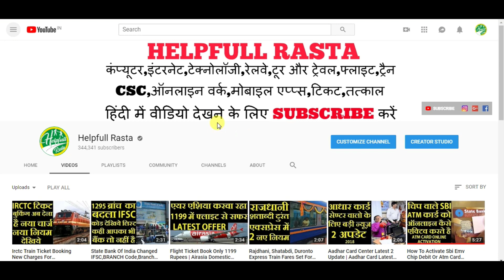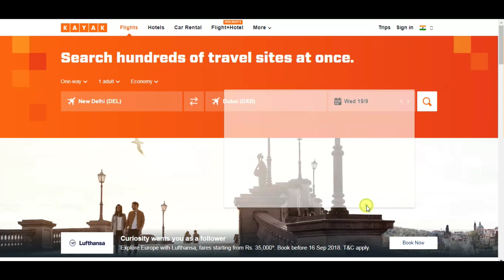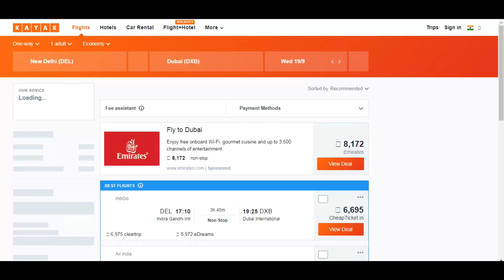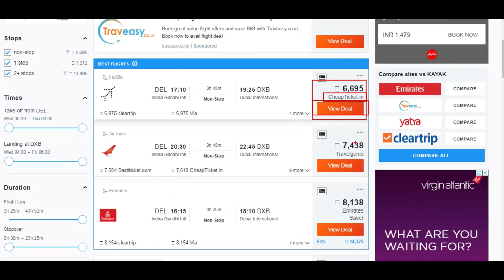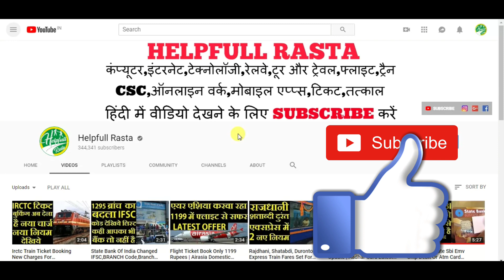How To Find Cheap Flight Ticket From Kayak Flights In 5 Minutes 2018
HELLO AND WELCOME FRIENDS HELPFULL RASTA CHANNEL ME APKA BAHOT BAHOT SWAGAT KARTA HU DOSTO AAJ MAI APKO BATAUBGA KI AGAR AAP IRCTC SE TICKET BOOKING KARTE HAI AUR APKO NAHI PATA HAI KI AGAR AAP FLIGHT TICKET BOOK KARTE HAI YA FIR FLIGHT SE TRAVEL BAHOT ZYADA KARTE HAI TO APKE LIYE KE KAR AAYA HU BAHOT HE BEST SEARCH KA OPTION KAYAK YE EK AISA PORTAL HAAI JISSE KI AAP SABSE SASTI DEAL FLIGHT PAR PA SAKTE HAI AUR SABSE SASTA FLIGHT TICKET BHI BOOK KAR SAKTE HAI DOSTO MAINE DELHI TO DUBAI FLIGHT SEARCH KIYA HAI 20 SEPTEMBER 2018 KI AUR RESULT APKO IS VIDEO ME HE MIL JAYGA KI YE WEBSITE KAISE HAI OK DOSTO IS VIDEO ME AGAR KUCH NA SAMJH AYA HO TO AAP COMMENT ME JA KAR PUCH SAKTE HAI AUR VIDEO KO LIKE KAREN AUR HELPFULL RASTA KO SUBSCRIBE ZARUR KARE THANK YOU SO MUCH FOR WATCHING.

@@@@@@@@@@@HELPFULL RASTA@@@@@@@@@@@